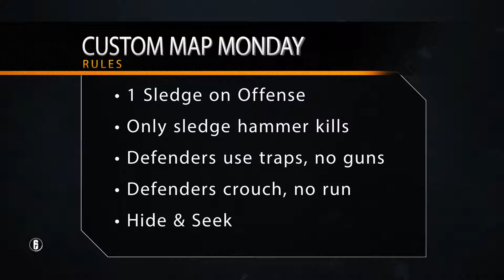Sledge Hunting: Part 2 | Custom Map Monday - Rainbow Six Siege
Frost is Sledge's weakness XD